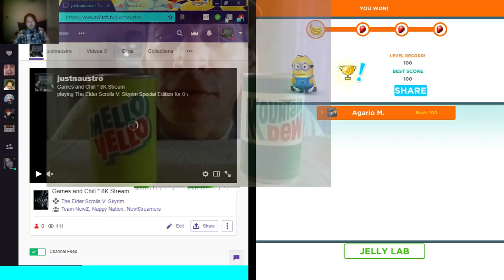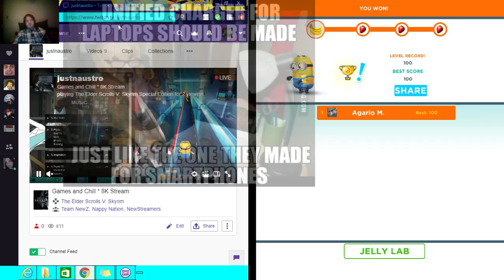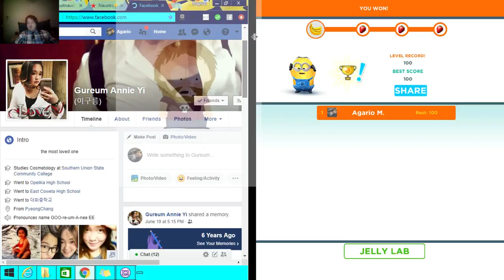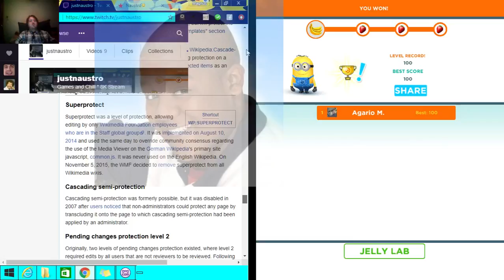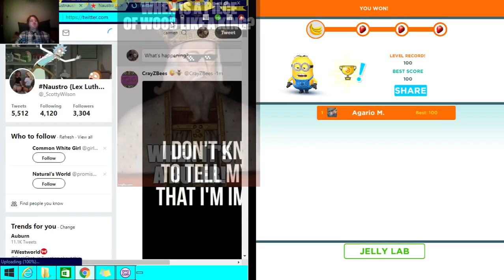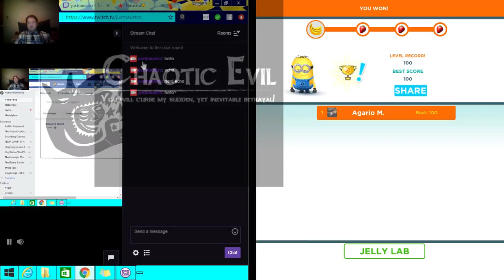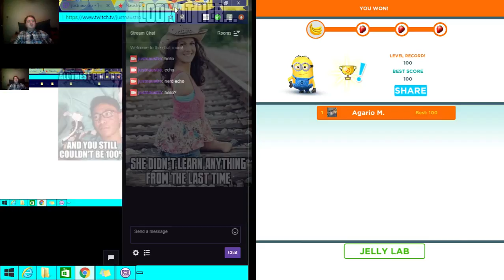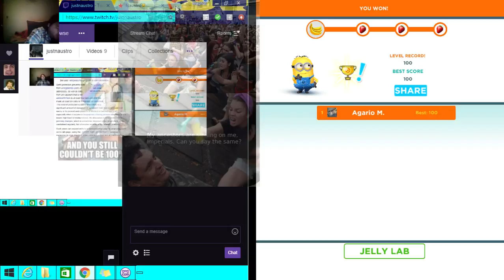Games and Chill * 8K Stream all of the following feature Steve Duda and PUBG